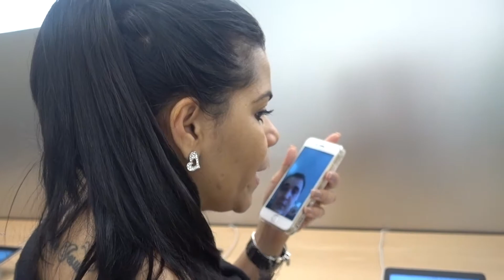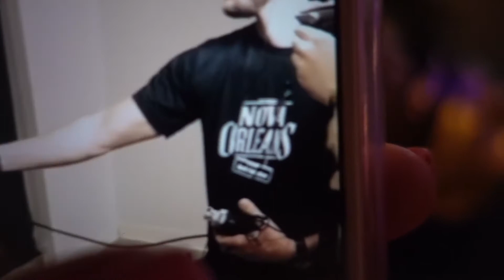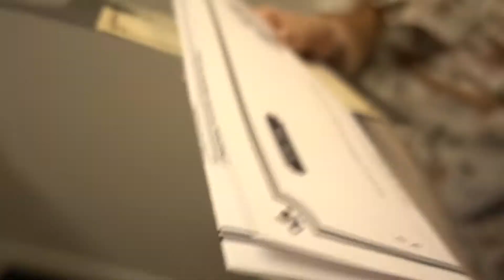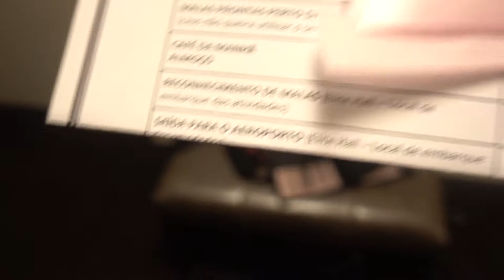OUTLET + FESTA COM SHOW SURPRESA!